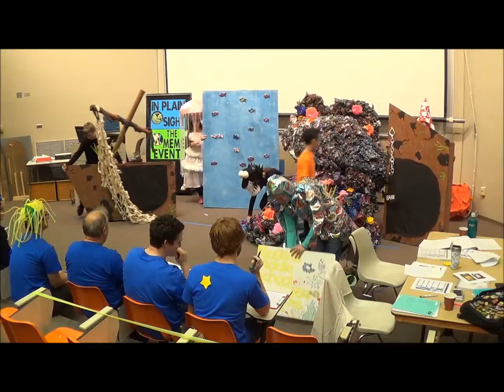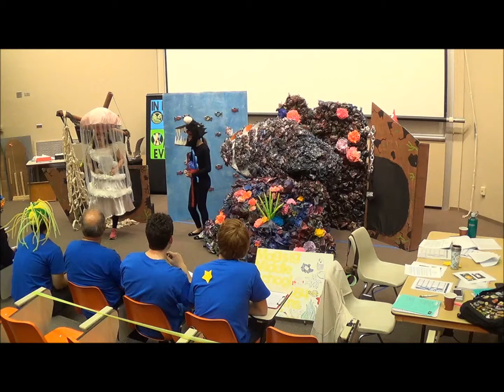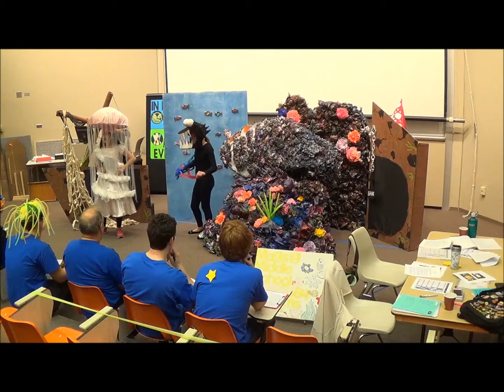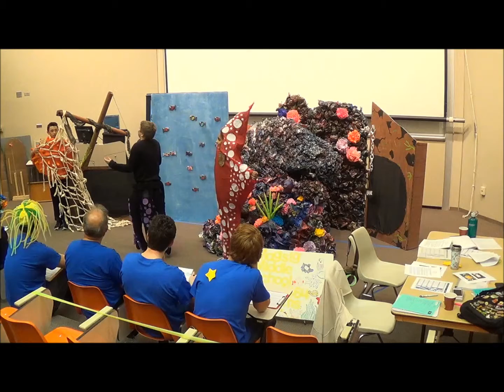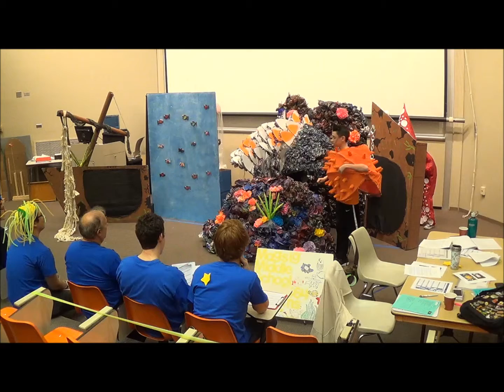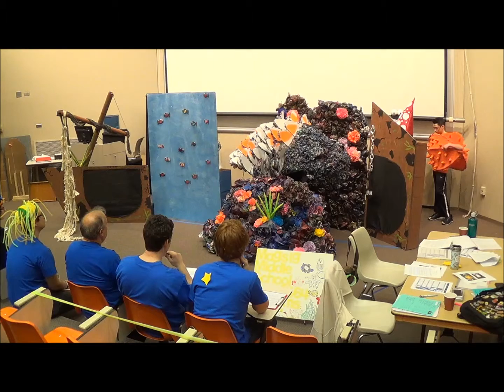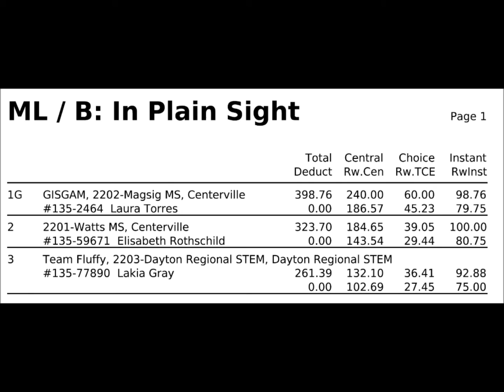2016 DI Ohio Region 12, Middle School, Challenge B, In Plain Sight, 1st Place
2016 Destination Imagination, Ohio Region 12, Middle Level, Challenge B, In Plain Sight, Centerville City Schools, Magsig Middle School, Sinclair Community College, March 12, 2016